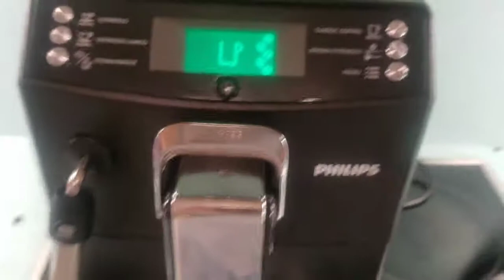Saeco Minuto Lirika Repair HD RI warten reinigen auseinander bauen warten 2 von 2 Series Clean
Ich zeige euch genau wie ihr diese Maschine auseinanderbauen könnt um sie zu warten.
Erkläre auch wie man den Kaffee einstellt damit er auch schmeckt.